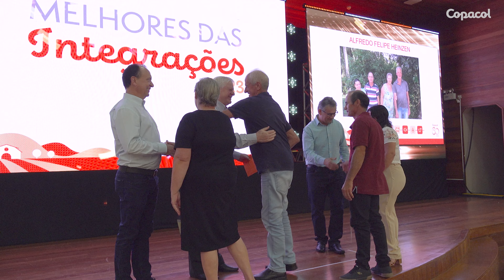Copacol premia Melhores das Integrações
Para reconhecer as boas práticas dentro da propriedade, a Copacol realiza anualmente a Premiação dos Melhores das Integrações, consagrando os resultados elevados em Avicultura, Suinocultura, Piscicultura, Bovinocultura de Leite e Ovos Férteis em 2023.

Conheça os melhores por atividade:
Melhor Avicultura
Nivaldo Parzianello
Extensionista Mylenna Novaes Viana

Melhor Suinocultura
Wagner Augusto Tesolin
Extensionista Mariana Isabel Schneider

Melhor Piscicultura
Mario Vicente Juk
Extensionista Luiz Vitor Maximowski

Melhor Bovinocultura de Leite
Devair Costa
Médico veterinário Gilvani Meurer

Melhor Ovos Férteis
Andreia Krohling Barella
Extensionista Willian dos Reis